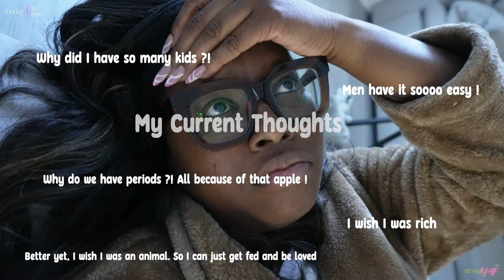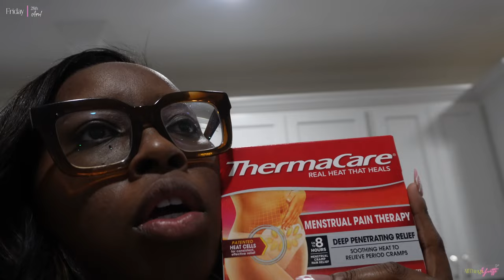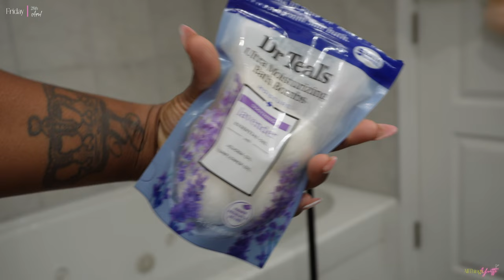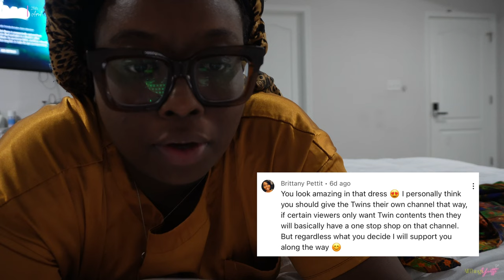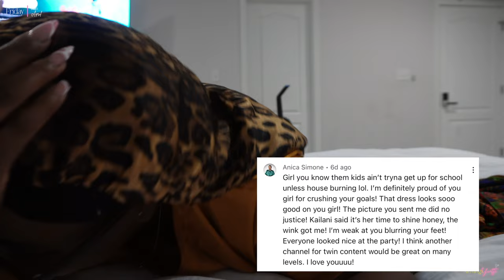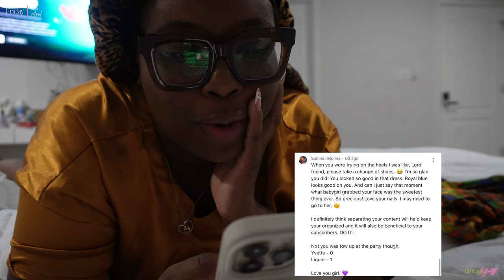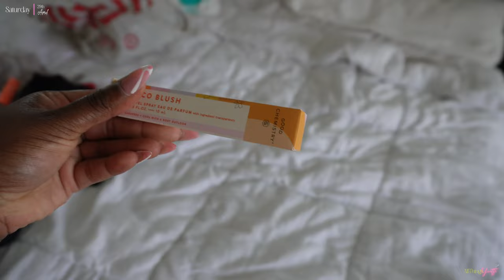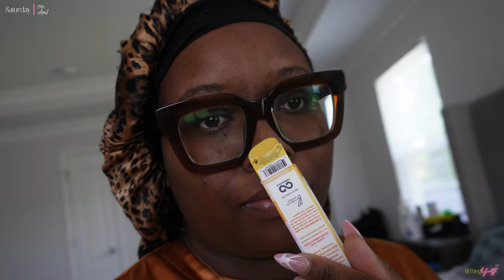PMS Self-Care + Responding to your comments + My Entire Perfume Collection + More | Vlog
👋🏾  Happy Thursday !

Love y'all !

-ATY 💋🤞🏾🤟🏾